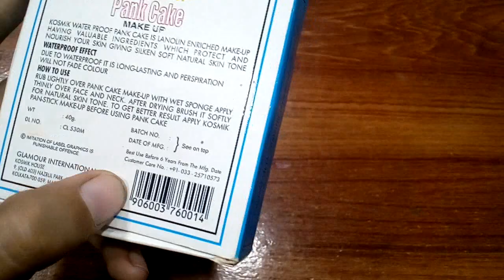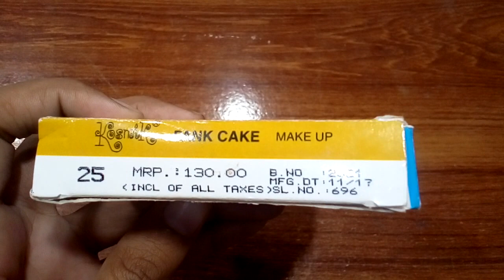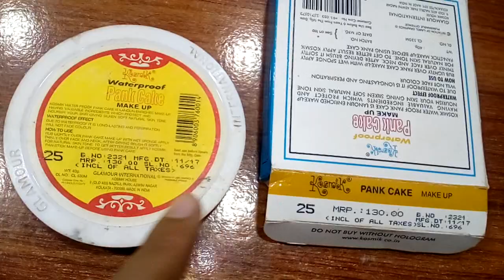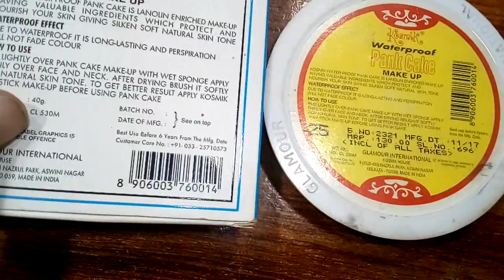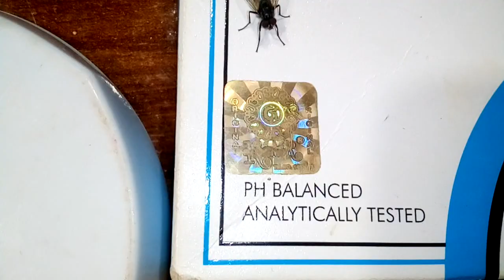Original waterproof pancake makeup kosmik pancake review Hindi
I didn't know about approve pancake makeup Cosmic base banana
Assalamu Alaikum to kaise hain aap aaj ki jo video hai vah waterproof affordable pancake base ke bare mein hai video Pasand Aati Hai To Kya Karen price Gane Ka Tarika step by step full review thank you for watching my video like share and comments